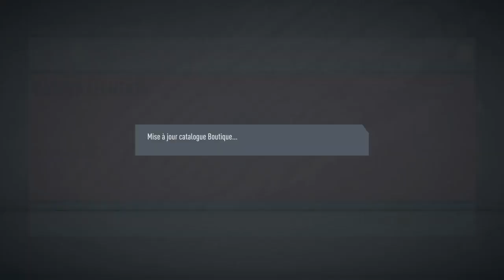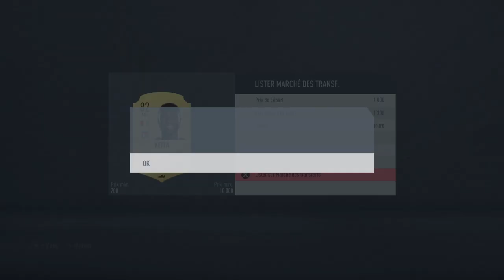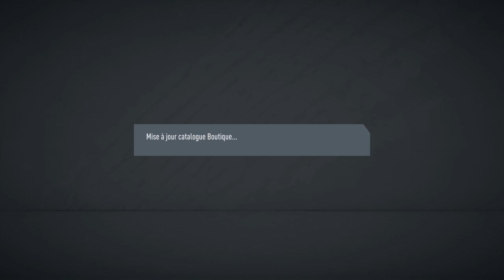FIFA 20 : SBC PREMIER LEAGUE EST ENFIN LA !! ( + PACK OPENING )